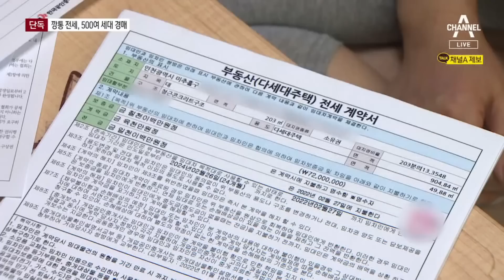[단독]반경 2km 내 ‘깡통전세’ 아파트 500개 경매 | 뉴스A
[단독]반경 2km 내 ‘깡통전세’ 아파트 500개 경매

인천 미추홀구에 나홀로 아파트들이 무더기로 경매로 넘어가 세입자들이 피해를 보고 있다는 소식 전해드렸었는데요. 피해 규모가 커지면서 인천경찰이 대대적인 수사에 나섰습니다. 저희가 확인한 것만 일대에 깡통전세, 500세대가 넘습니다. 백승연 기자의 단독 보도입니다.

〈평일〉
08시 50분 김진의 돌직구 쇼
12시 00분 뉴스A 라이브
17시 20분 뉴스TOP10
19시 00분 뉴스A

〈주말〉
12시 10분 토요랭킹쇼·뉴스A 라이브
19시 00분 뉴스A

〈평일〉
08시 00분 라디오쇼 정치시그널 (유튜브 라이브)
08시 50분 김진의 돌직구 쇼
10시 20분 김진의 더라방 (유튜브 라이브)
12시 00분 뉴스A 라이브
15시 50분 강력한 4팀
17시 20분 뉴스TOP10
19시 00분 뉴스A

〈주말〉
12시 00분 토요랭킹쇼·뉴스A 라이브
17시 40분 뉴스TOP10
19시 00분 뉴스A